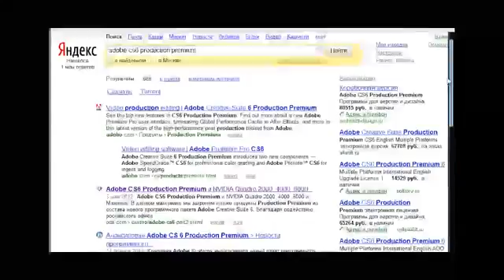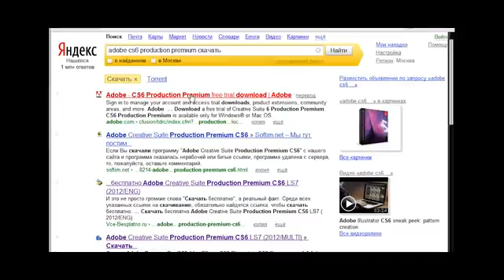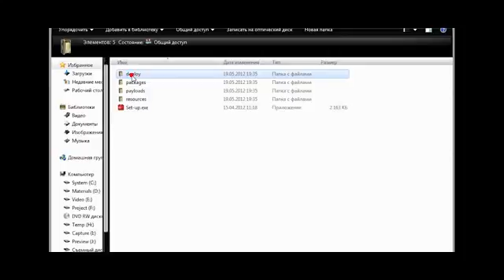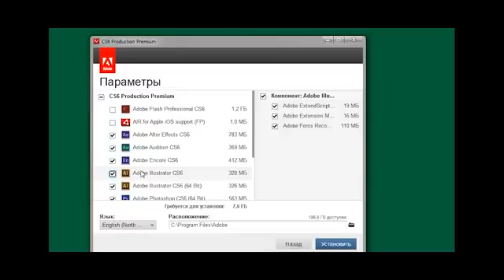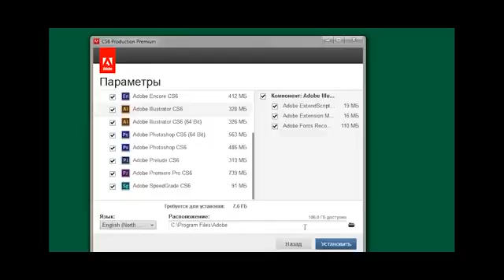Adobe Premiere Урок 2 Как скачать и установить бесплатно видеоредактор на русском